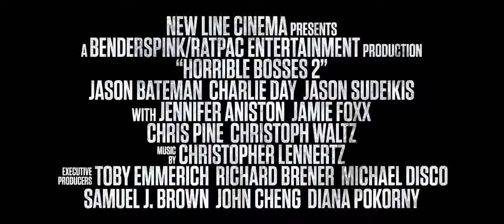Trailer - Quiero Matar a Mi Jefe 2